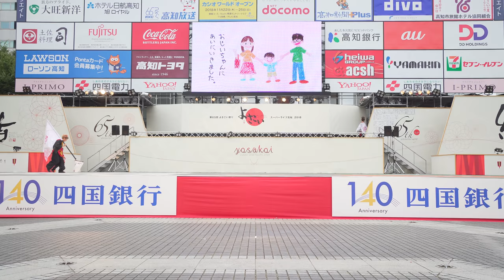[4K] 高知大学医学部よさこいチーム醫－ＫＵＳＵＳＨＩ－ 高知よさこい祭り 2018 本祭2日目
第65回よさこい祭り
よさこい祭り本番　２日目
中央公園ステージ